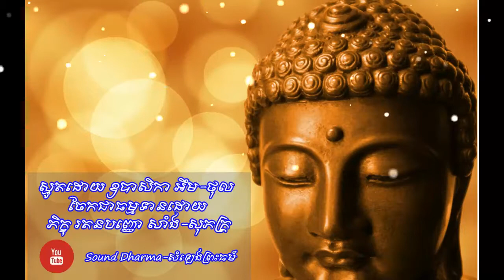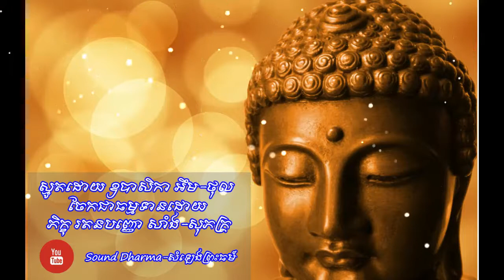Smot-Khmer-IM-CHanthol-អឹម ថុល ស្មូត-Sound Dharma